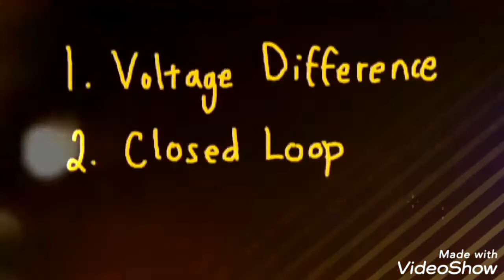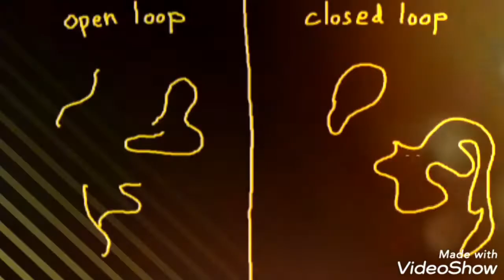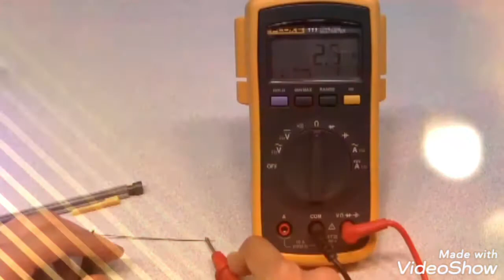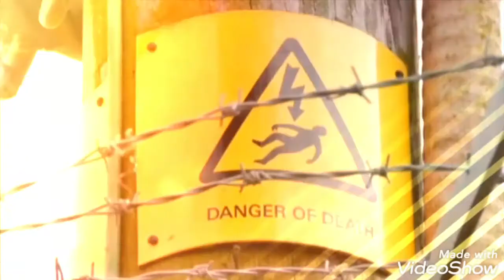Basic of electricity for Electrician|| important knowledge about electricity in Hind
Electricity knowledge in Hindi Basic knowledge

electrical basic knowledge,,
bird ko current kyo nahi lagta hai,

Hello All Electrician Friends🙏🙏🙏🙏🙏
This is your Electrical knowledge Growing
Channel👌👌SKY TECH ELECTRICAL 👍👍

Electrician knowledge in hindi,
Electrical gyan in hindi,
Electrical basic knowledge in hindi,
Electrician Question Answer in hindi,
Bms Question Answer in hindi,
Dubai Electrician knowledge,
Dubai Electrician live working,
Building manegment System in Hindi,
Switch board wiring in hindi,
Electrical Switch socket knowledge,
Dubai Switch Socket live information,
Cable Glanding Termination in hindi,
Complete House wiring knowledge,
For Electrician videos,
For Bms operator videos,
For bms technicians video in hindi,
For technical video,
For tech video,
Dubai electrical job question Answer,
A to z electrical knowledge for electrician,
Electrical jankakari in hindi,
Wire size cable size gland size knowledge,
Electrical video in hindi,
Electrician videos,
Bms basic knowledge in hindi,
All Electrician gyan,